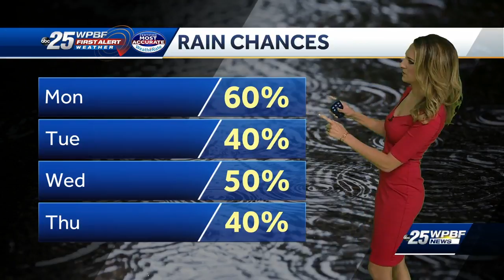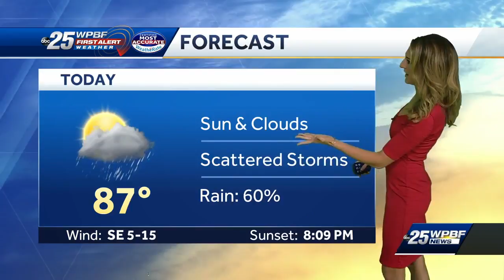Dreary Monday weather ahead